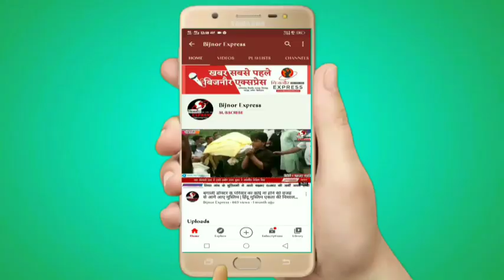Bijnor News || एंबुलेंस मे लगी भीषण आग, शॉर्ट सर्किट से हुआ बड़ा हादसा टला